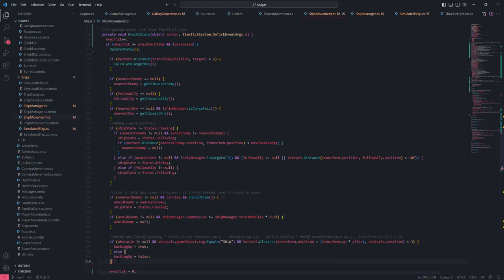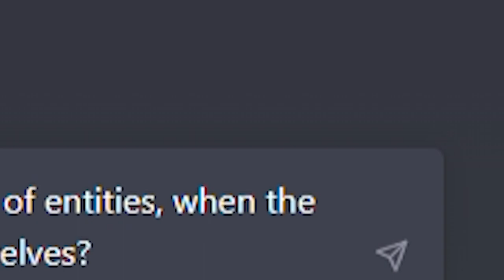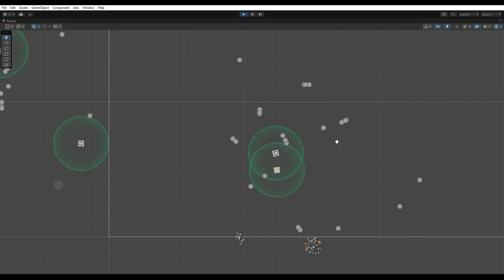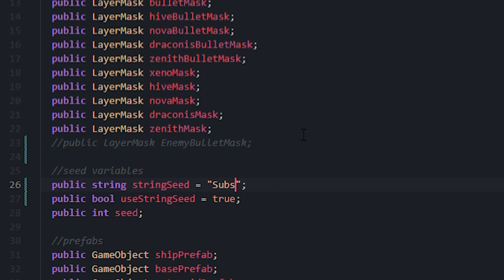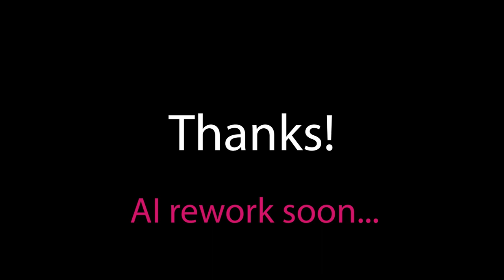Generating an OPEN WORLD Galaxy with THOUSANDS of Spaceships // Game Devlog 2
Adding over 3000 spaceships to my indie space shooter game at over 300 frames per second. Noice.

0:00 Intro
0:14 Space is BIG
0:50 RIP game
0:58 jk
1:11 ChadGPT
1:29 Dynamic Spawning
1:59 Spatial Partitioning
2:45 Simulation
3:30 Tick time system
3:48 Generating galaxy
4:07 Bug fixes and features
4:29 Subscribe

You pilot an alien ship in a procedurally generated galaxy, full of hostile and friendly factions with adaptive AI behavior and a robust economy. Build your own fleet and infect other ships with your unique parasitic ability to conquer the galaxy!

// About Us //
SST Studios has two current members: An artist and a programmer. We are dedicated to completing this spaceship game in the near future.